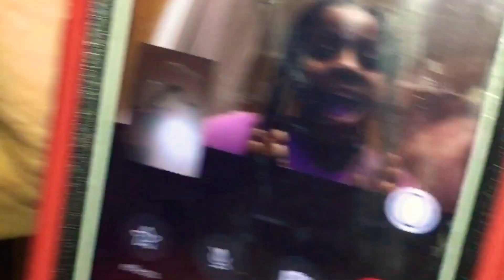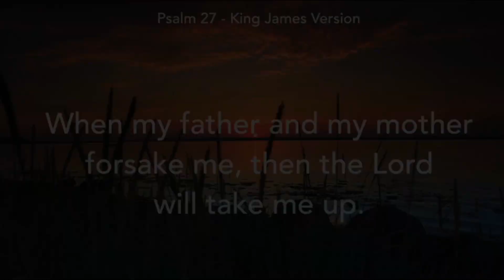we hit 60 subs!!!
Yes finally!